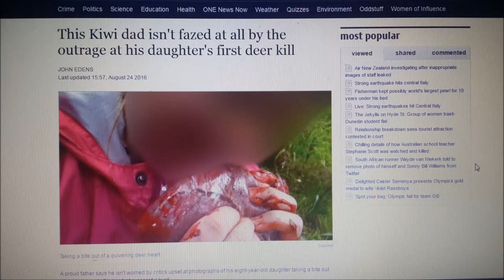Politically correct way to eat a heart|Controversial article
This is our light hearted take on the controversial article.
You eat raw veges, you cook veges, you eat raw fish, you cook fish, whats the difference and wheres the logic? click here for the full article